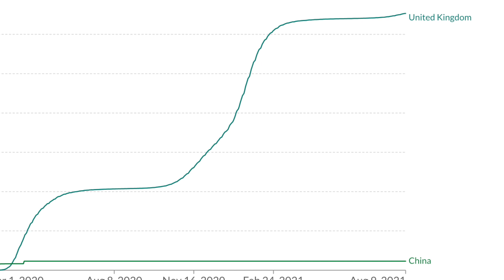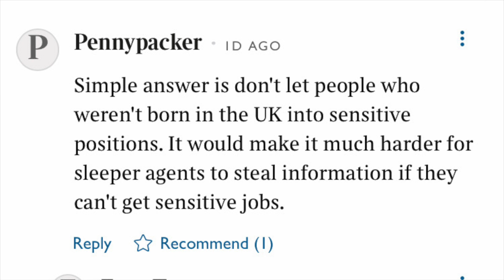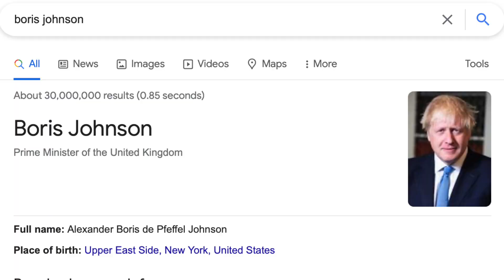UK Times community panics, reveals bigotry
Hong Kong immigrants contain spies, the paper reports, triggering hilariously over-the-top responses from readers who say all Chinese should be banned because they plan to exterminate all other races